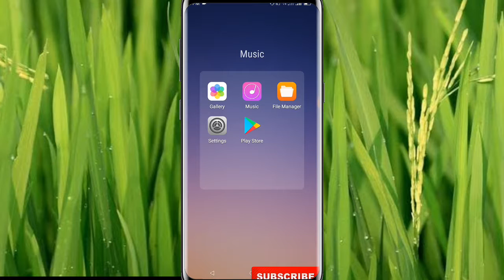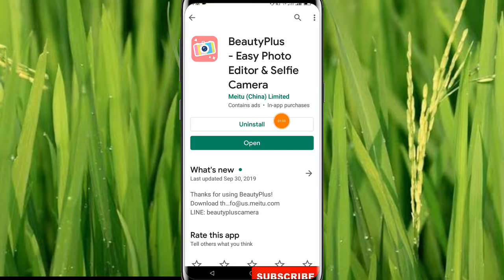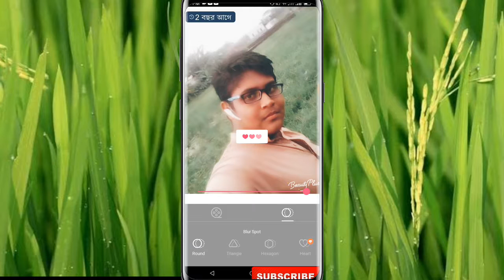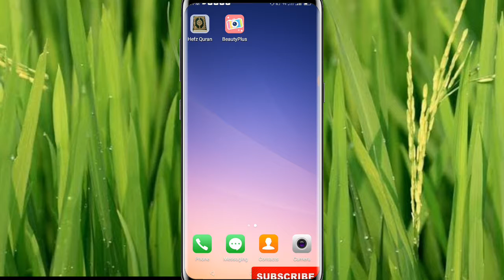how to mobile dslr camera। মোবাইল দিয়ে dslr এর মত ছবি তুলন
Hi guys I'm Alamin. In this channel we regularly upload 100% original video of Android tips and tricks, you iting tips, gaming reviews and image editing

আমাদের ভিডিও সবার আগে দেখতে Bell আইকন টিতে ক্লিক করুন । 💜ধ্যনবাদ 💔